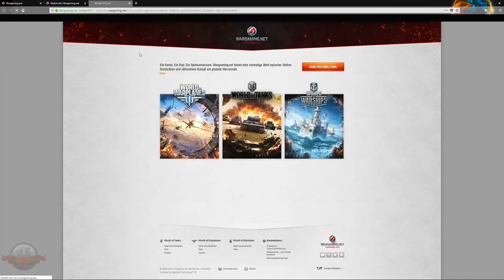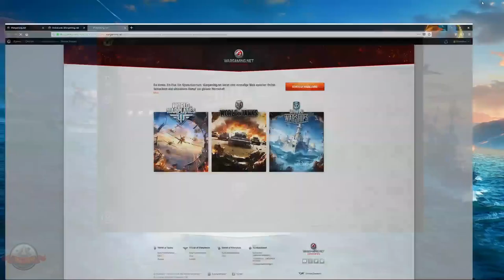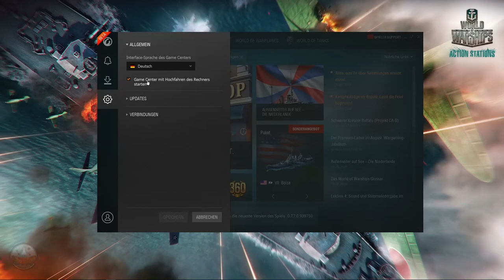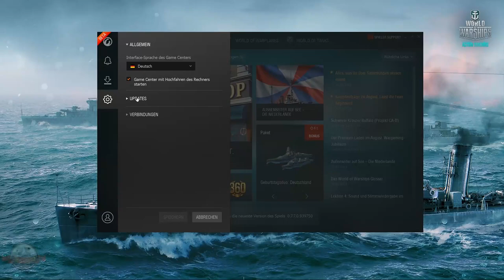Tutorial 1.1 - Das WG- Center ~ deutsch ~ World of Warships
In diesem Video erklären wir das Wargaming Center.

Teamspeak:
SeaKrauts.teamspeak.de
PW: Bismarck